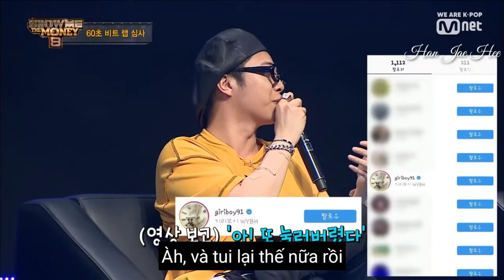[Vietsub] Show Me The Money 8 (ep.2) - Ahn Byeong Woong (안병웅) cut [ALL PASS]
Có một số chỗ mình dịch hơi láo tí vì ko biết chuyển ngữ sao cho ok =))))

Đoạn rap mà Byeong Woong đã thể hiện trong round 2 này được lấy từ track 'who the best' trong mixtape 'Bartoon 36' của cậu.